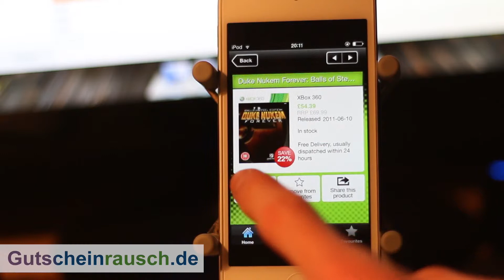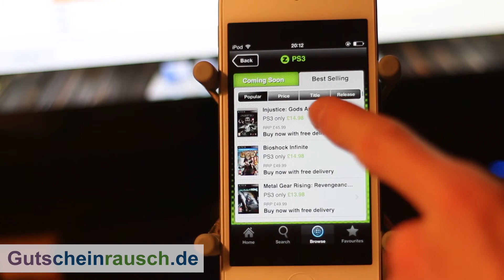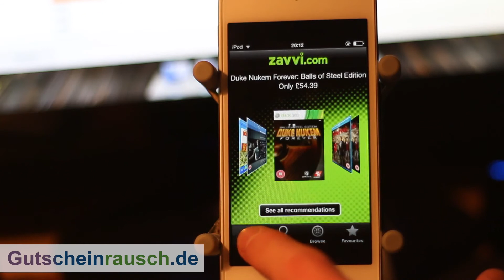Zavvi App im Test auf Gutscheinrausch.de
Geld sparen möchten wir alle. Dazu wollen wir unterhalten werden und möglichst die besten Schnäppchen abgreifen. Echte Schnäppchen gibt es statt im Supermarkt oder im Laden ums Eck eher im Internet. Bei Zavvi beispielsweise. Und wer nicht ständig vor dem Computer sitzt hat oft das Nachsehen. Jetzt ist das vorbei. Denn mit der Zavvi iPhone App könnt ihr auch mobil und unterwegs jederzeit die Schnäppchen und Angebote von Zavvi in Anspruch nehmen und so beispielsweise eure Lieblingsserie zum kleinen Preis einkaufen. Für Android-Geräte gibt es aktuell keine passende App von Zavvi. Unsere Zavvi Gutscheine ermöglichen euch eine kleine Ersparnis beim nächsten Einkauf.